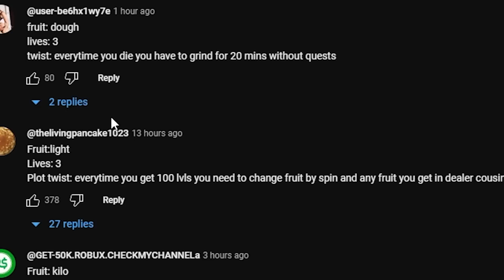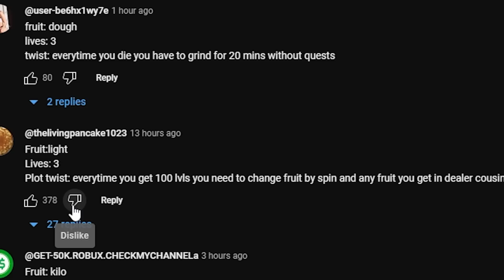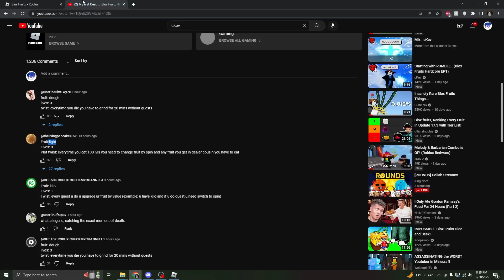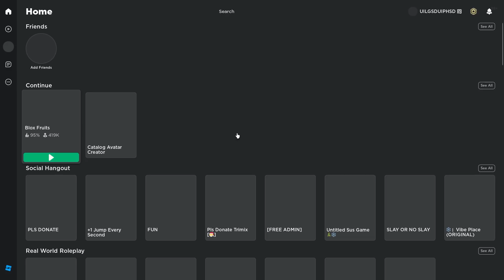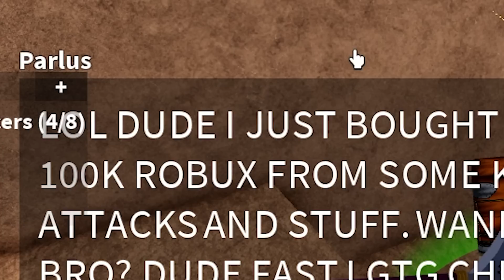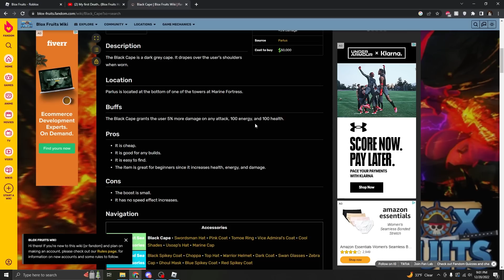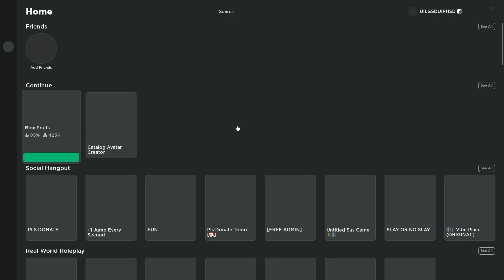*OLD* Light + LAG 😭 (Blox Fruits Hardcore EP4)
not fair